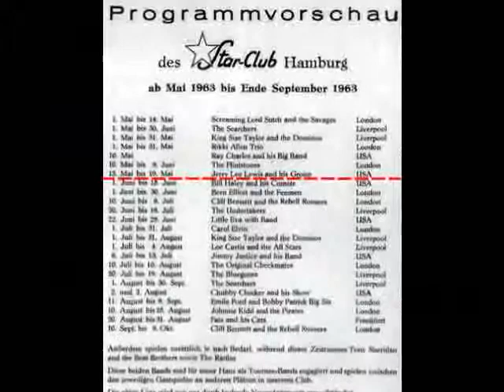1963 Starclub Jerry Lee Lewis